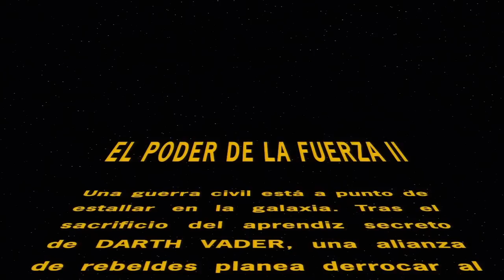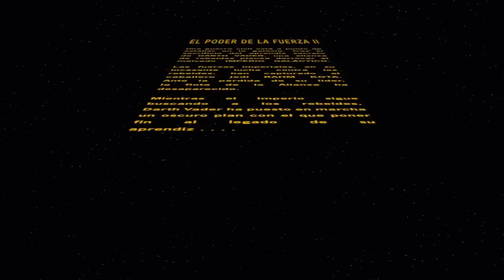STAR WARS : El poder de la fuerza 2 [ Let's play ] Cap 1 : Arremetiendo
Primer capitulo de esta nueva serie tan pedida por todos vosotros.